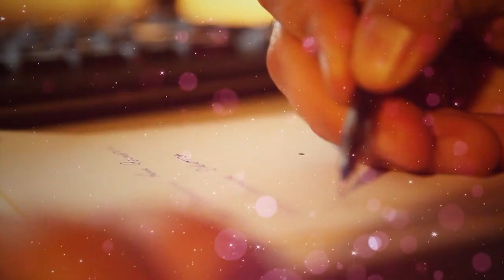Noticias12Nicaragua Cómo participar en rifa de Canal 12 para el día de las Madres Nicaragüenses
Cómo participar en rifa de Canal 12 para el día de las Madres Nicaragüenses